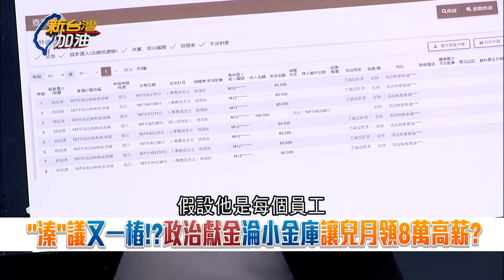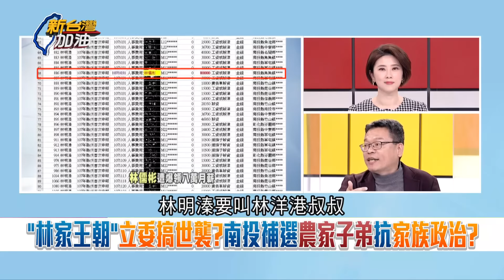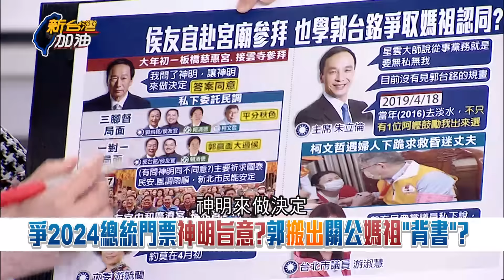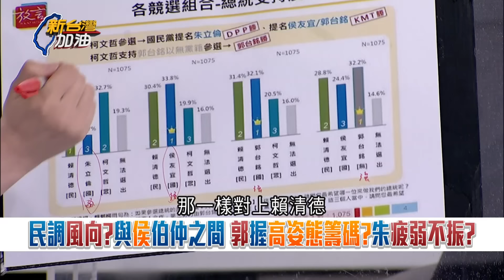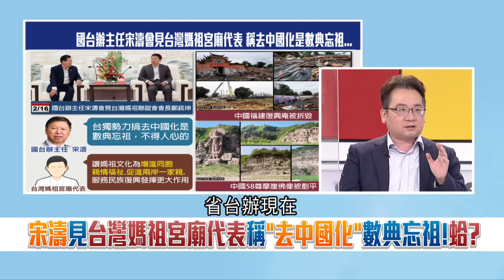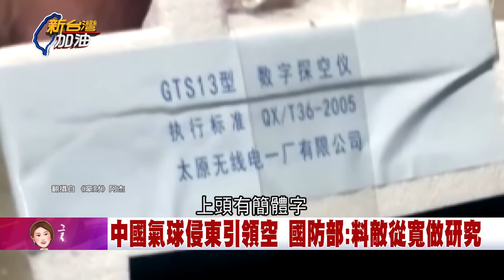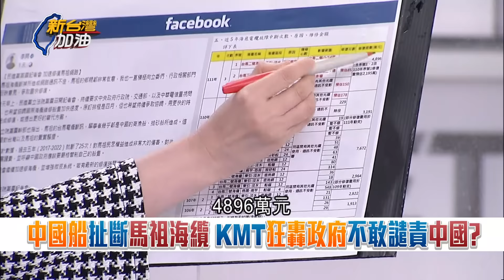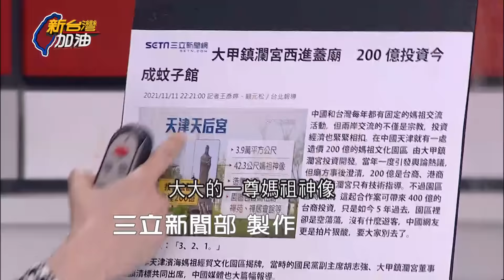不問蒼生問鬼神? 郭台銘請示關公參選總統.柯文哲跟隨媽祖宗教洗禮 前大甲鎮瀾宮代表批"硬把媽祖拖下水" 怒轟: 民主這樣發展是笑話｜許貴雅 主持｜【新台灣加油 PART2】20230217｜三立新聞台